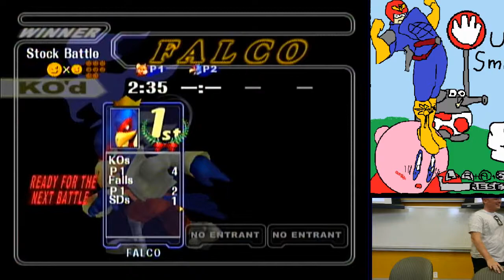Drew v. Pip